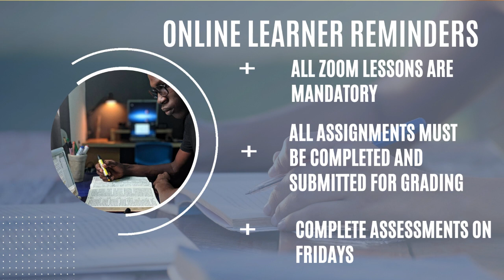7-12 Principal Address for 8.31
Ms. Easter's Principal Address for our 7-12 grade scholars Monday, August 31, 2020.